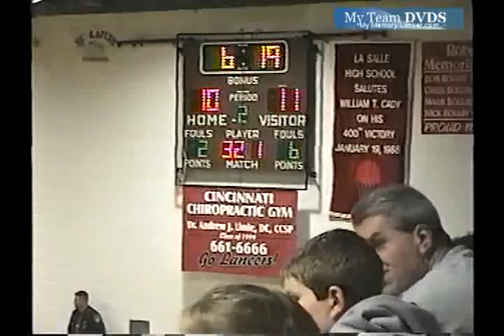up v2548 OH lasalle unk badin unk 2004 bb 00